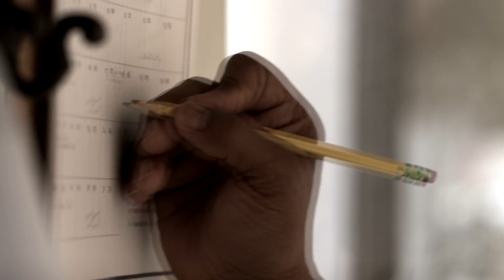a stock image event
ombra mai fuckin god are you shitting me with this again